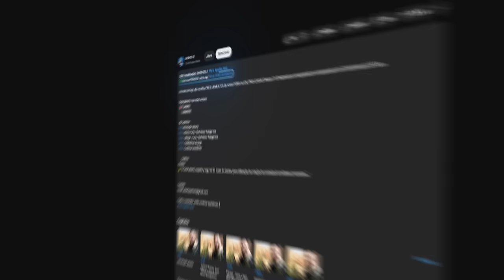DECENTY INSANO com 60 KILLS! Imperial vs Sharks - CBCS Masters 2024 | CS2 MELHORES MOMENTOS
Imperial vs Sharks - CBCS Masters 2024 | CS2 MELHORES MOMENTOS

🎮 Créditos: /CBCStv